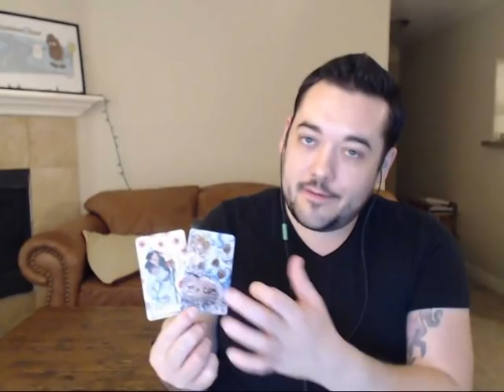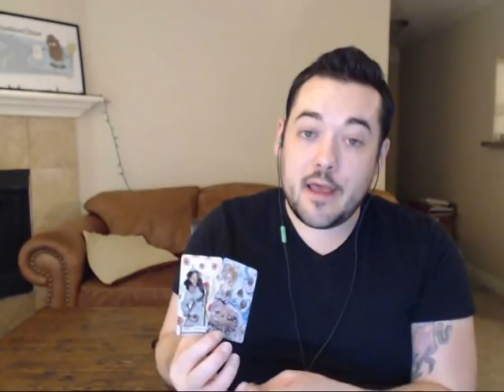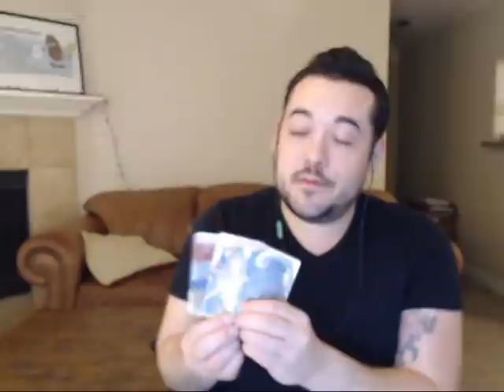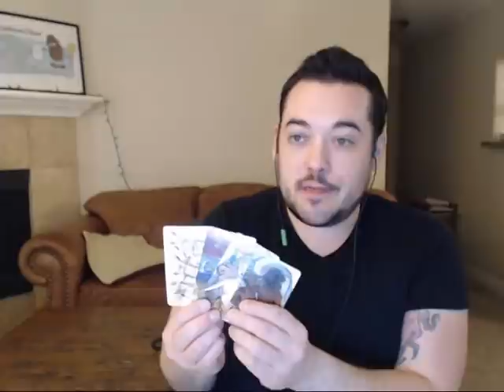CAPRICORN MAY 2019 LOVE READING